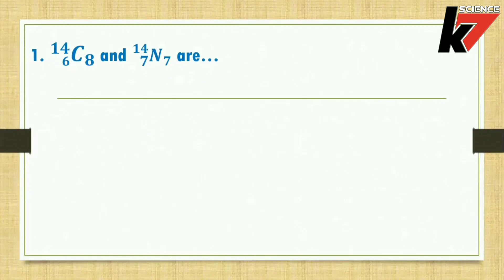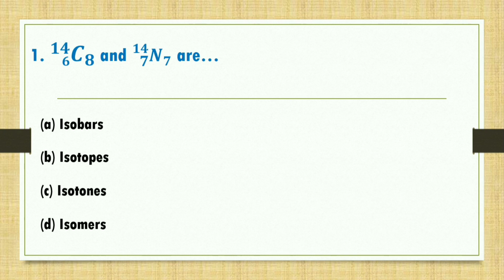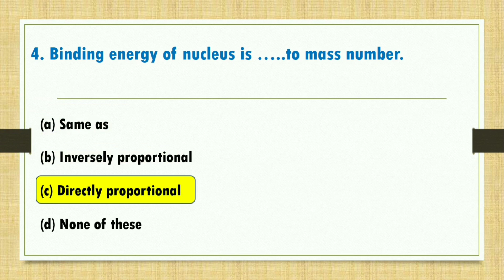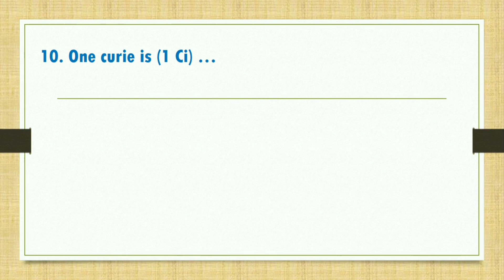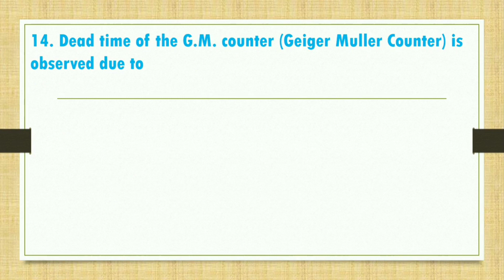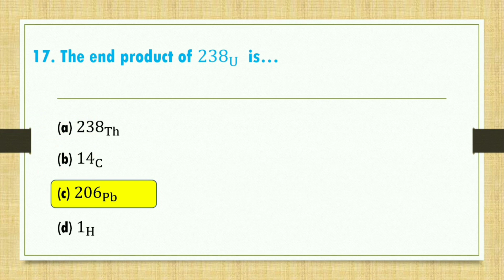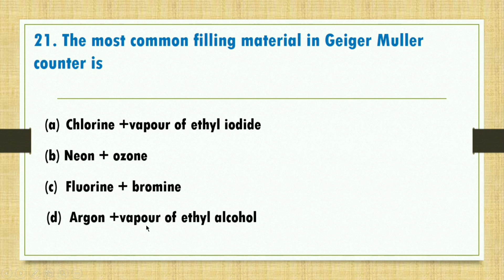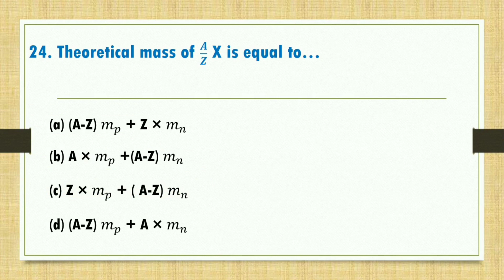SPPU TYBSC Physical Chemistry MCQ with Answers PDF | Nuclear Chemistry MCQ Semester 4 | by Satish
This video is on MCQ with Answers to TYBSC Physical Chemistry on the topic of Nuclear Chemistry. This is for semester 4 of TYBSC Physical Chemistry. A total of 26 MCQs have been explained in this video, which will be very helpful for you.

'Science ke 7' is an educational YouTube channel that is a part of my S S CLASSES Foundation. I am Satish Pandit Founder of S S CLASSES. In this channel, you will do study preparation from 10th to 12th grade. Basically mathematics & Science for class 10, and Physics & Chemistry for 11th and 12th Science grade. Apart from this any educational news, updates, competitive exams also provided by this channel.